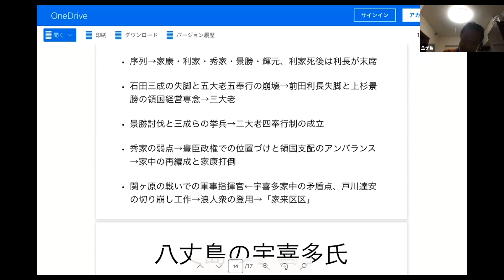京都の薄味と淡口醤油【日本史の欠片 研究者と学ぶ日本史雑談】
戦国武将の食事の話題から、織田信長が京料理の味が薄いと怒ったという話。ホントかな？。京都の料理は薄味と言いますが、京都発祥のラーメン「天下一品」は薄味でしょうか。淡口醤油は色は透明に近いですが、味は薄いでしょうか。京都育ちの秦野先生と、淡口醤油の本場「龍野」で高校生活をおくった私、そして北海道育ちの金子先生の「薄味」「淡口」に関する雑談です。